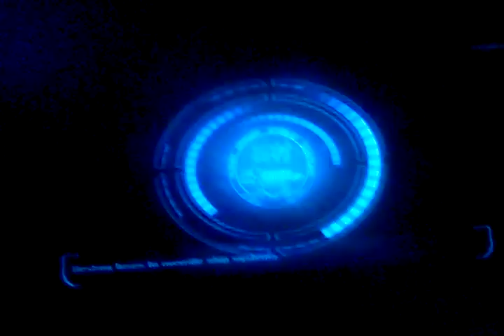Let's Play Dead Space Part 11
Fat Pregnant 👽